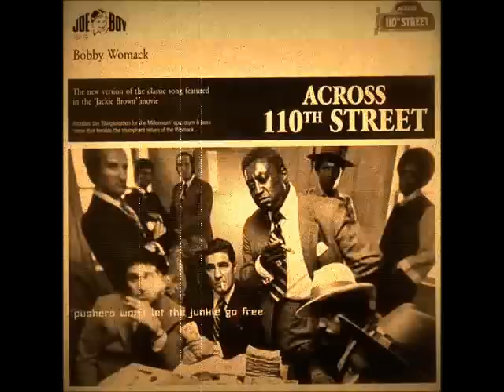Bobby Womack - Across 110th street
Bobby Womack & J.J. Johnson -  Across 110th Street (ost)
Originally Released in 1972 from United Artists Records

I was the third brother of five
Doing whatever I had to do to survive
I'm not saying what I did was alright
Trying to break out of the ghetto was a day to day fight

Been down so long, getting up didn't cross my mind
I knew there was a better way of life and I was just trying to find
You don't know what you'll do until you're put under pressure
Across 110th Street is a hell of a tester

Across 110th Street
Pimps trying to catch a woman that's weak
Across 110th Street
Pushers won't let the junkie go free

Across 110th Street
Woman trying to catch a trick on the street, ooh baby
Across 110th Street
You can find it all in the street, oh

I got one more thing I'd like to yell about right now
Hey brother, there's a better way out
Snorting that coke, shooting that dope man, you're copping out
Take my advice, it's either live or die
You've got to be strong, if you want to survive

The family on the other side of town
Would catch hell without a ghetto around
In every city you find the same thing going down
Harlem is the capital of every ghetto town
Help me sing it

Oh, across 110th Street
A woman trying to catch a trick on the street, ooh baby
Across 110th Street
You can find it all in the street
Yes, he can

Oh, look around you, look around you
Look around you, look around you, yeah